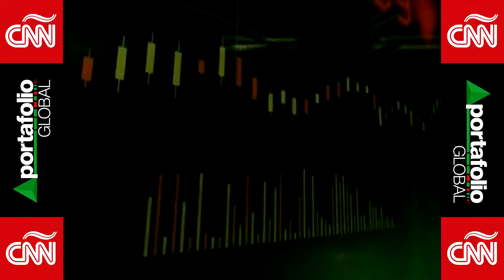"Log Out" De Portafolio Global CNN - Enero 17, 2020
"Dime cuánto ganas y te diré cuánto pagarás de multa."

El "log out" de hoy destaca el polémico proyecto del gobernador de California, Gavin Newsom sobre las multas de tránsito.